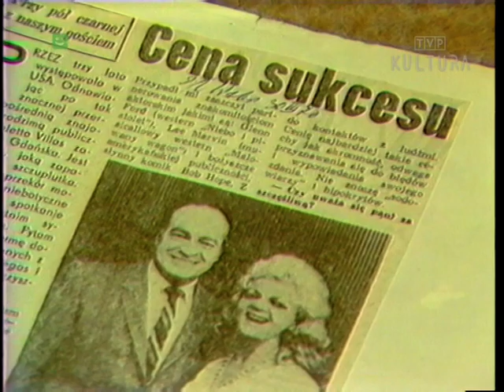Zawsze jestem sobą. Violetta Villas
Rozmowa w USA z 1988 roku, w której słynna artystka opowiada o swoim życiu i karierze oraz planach związanych z działalnością artystyczną w Stanach Zjednoczonych. Wywiad ilustrują piosenki "Amor", "Oczi cziornyje", "Do ciebie, mamo", "Już dosyć mam śpiewania", "Pocałunek ognia" i "Szczęście".